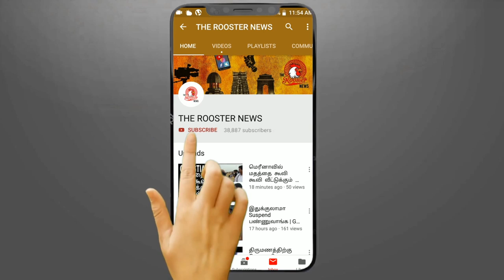BJP-யின் கூட்டணியே கமல் ஹாசன் | Tamizhaga Vazhvurimai Katchi T. Velmurugan | Bigg Boss | ADMK